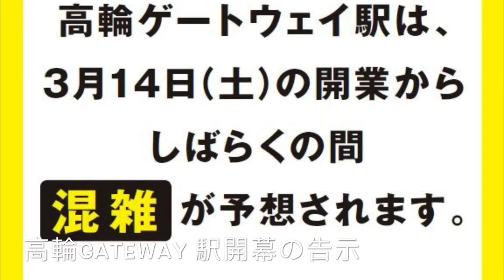【臨近開幕】JR山手線新車站—高輪ゲートウェイ駅 (第3集)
山手線經過半世紀後，再次有新車站加入路線，JR東日本將此站改名為高輪Gateway駅，但是此站還未正式開幕，要等附近的商店街、商場、樓盤及附近的娛樂設施開啟才會正式開幕。

大家可以在下面留言！

以下にコメントできます！

＊＊＊請注意：本影片版權屬Bus & Train Channel 所有，如要借作參考或私人用途，請先問準Bus & Train Channel 多謝！🙏🏻但本人歡迎分享此片段

©️(Product by Bus & Train channel@MMXVIII)